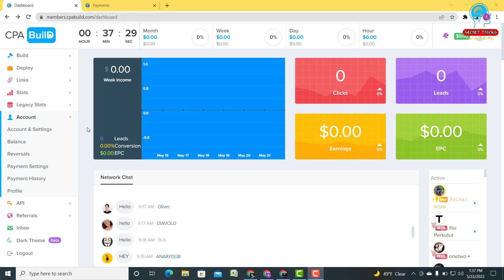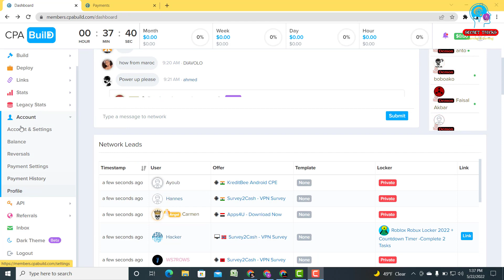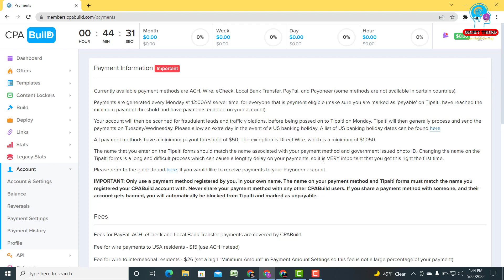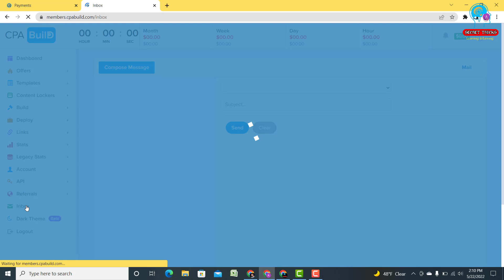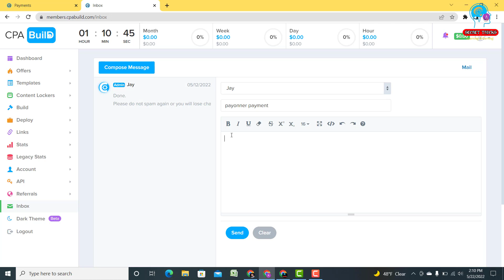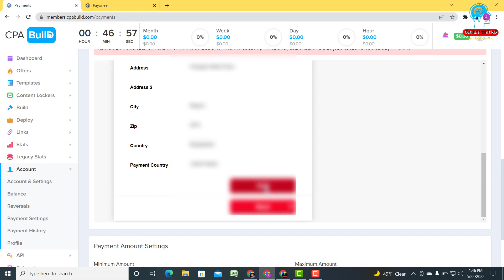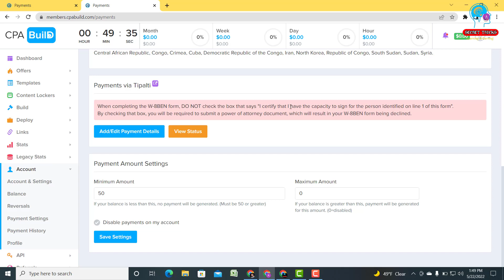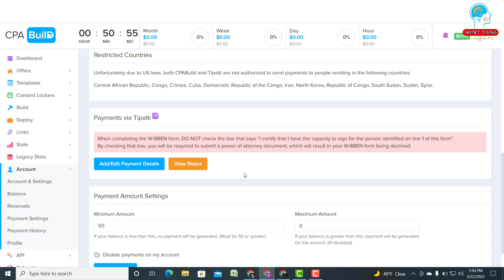CPABuild Tipalti SetUp New Update | CPABuild Payment Method Add Problem Solved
CPABuild এ পেমেন্ট মেথড অ্যাড করা নিয়ে অনেকে সমস্যায় পড়ছেন বিশেষ করে CPAbuild Tipalti সেটআপ কিভাবে করবেন Payoneer রে বাংলাদেশ থেকে পেমেন্ট নেওয়ার জন্য।
তাই এই ভিডিওতে CPABuild এ পেমেন্ট অ্যাড করার সকল সমস্যার সমাধান নিয়ে আলোচনা করেছি।

👉 Hi In this video I going to talk about CPABuild New Update Method Payment Add System.
Like How to Set Up Tipalti for Payonner Payments from Bangladesh.